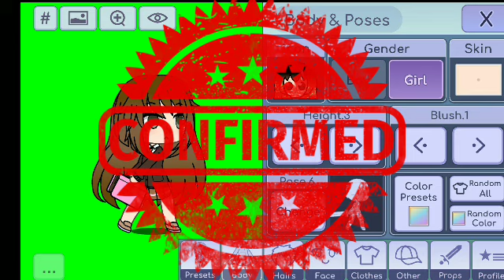is a plate a instrument?